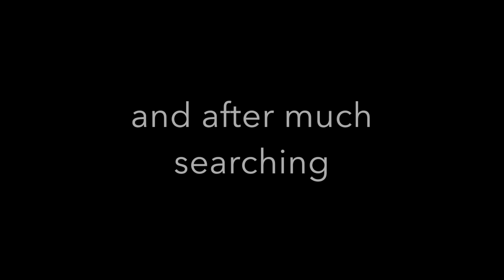CADE'S CRINGY CHRISTMAS (ft AvL Sketch)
Follow Cade on an existential journey to find the true spirit of Christmas.